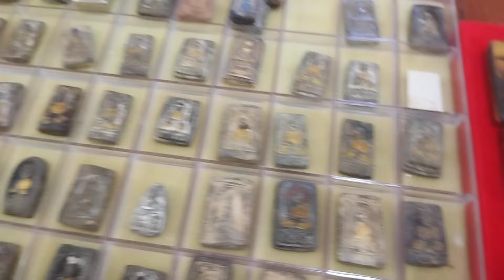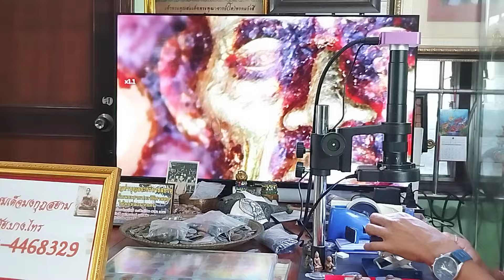ให้ฟรีมีเคือง!!..."สุดจะเชื่อ" พระลป.ทวด เนื้อสมเด็จ ในรัง ชัย บางไทร T.081-4468329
ให้ฟรีมีเคือง!!...

"สุดจะเชื่อ" พระลป.ทวด เนื้อสมเด็จ ในรัง ชัย บางไทร T.081-4468329